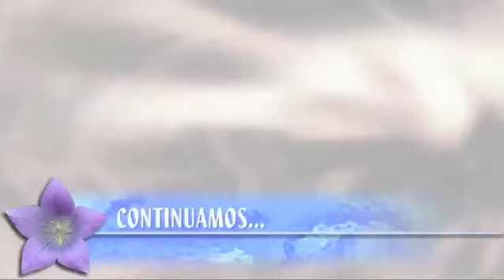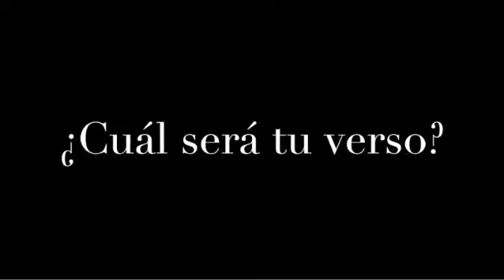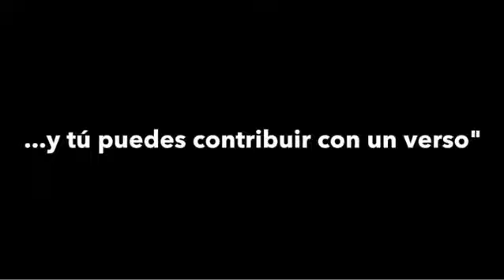En la rueda de la vida - 2/2 - Tarot de Marsella - 20/08/201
En la rueda de la vida - 2/2 - Tarot de Marsella - 20/08/2014